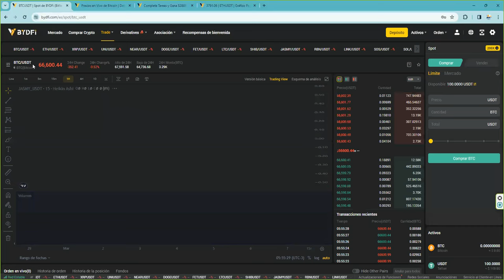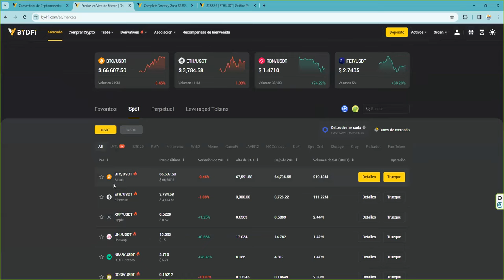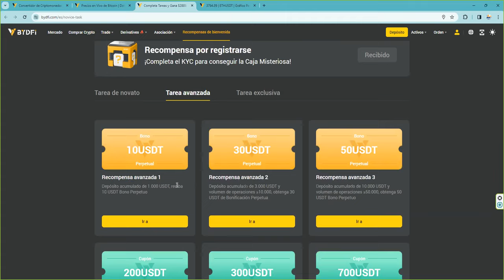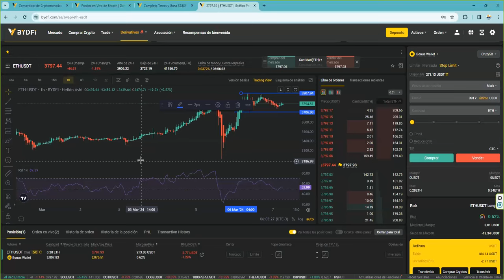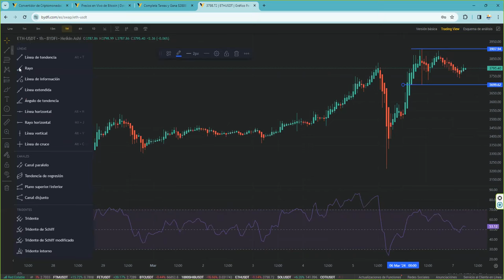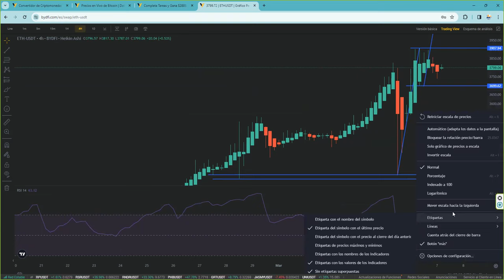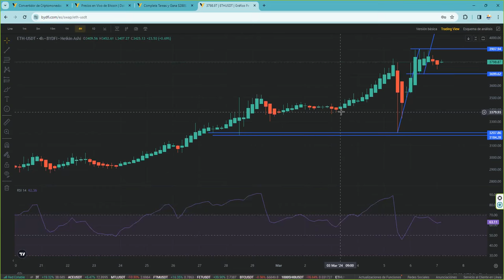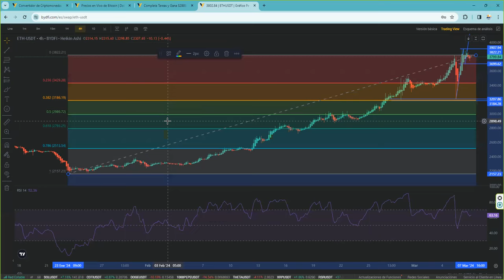Objetivo 5000 ¿como operar con ethereum eth ethusdt ethusdt en entornos de volatilidad?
Consigue $2888 en recompensas por completar tareas